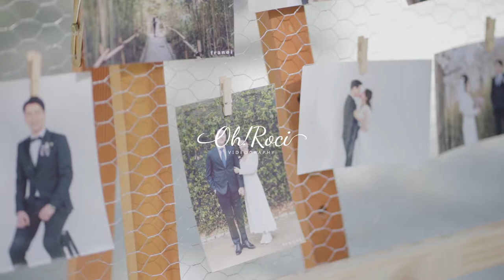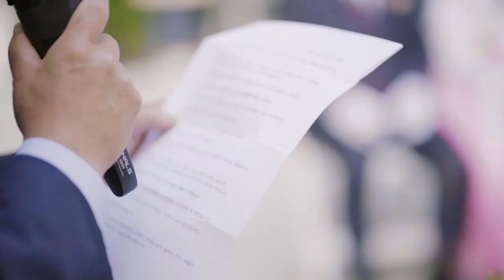190622 삼원가든 웨딩 DVD 하이라이트 / 결혼식 비디오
오로시필름 :)